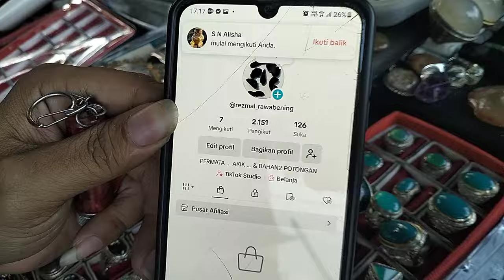LAPAK BATU AKIK RUPA RUPA || BANYAK PILIHAN BERKUALITAS